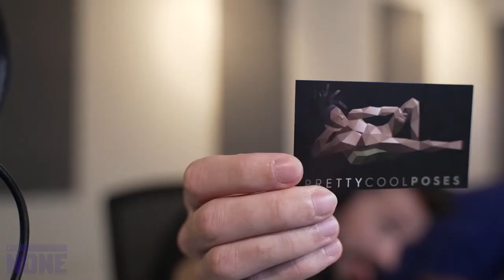Women care more about a Man's FUTURE |The CARESNONE Be Dope Podcast |epi 80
On this episode,  De'Eric, Chris, and Tom Stephanie are discussing men's and women's experiences in life and how women care about men's FUTURE while men care more about a women's PAST. Very informative pod and I know you're going to enjoy but if not and as always... CARESNONE

You can find Chris on IG @chrisCARESNONE
You can find Chris at CARESNONE.com
You can find Stephanie on IG @charlie_fullerton

Editor: Hamza aka Graphixzine
You can find him on Instagram @hamza_latif_ & on Fiverr @graphixzine